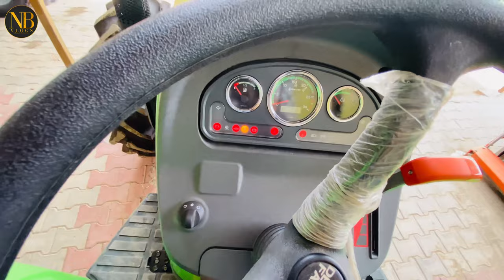vlog#41 Deutz Fahr Profiline 80HP 4WD 2022 की सारी जानकारी।full details & features with front break.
Who makes Deutz-Fahr?
What is the price of Deutz-Fahr tractor?
Where are Deutz-Fahr made?
Are all Deutz engines air cooled?
What is the meaning of Deutz?
WhichWhat is best tractor to buy?
 Which tractor is best mileage?
Which HP tractor is best for farming?
What is the most popular farm tractor?

Are Deutz-Fahr tractors any good?
Which is the No 1 tractor in India?
Which tractor is most powerful?
Which is the best tractor in India?

No.1 tractor in world
world best tractor company
which company made 1st 4wd tractor in the world
which company made 1st tractor diesel in the world
best tractor for farmers
top 10 tractors in world

विश्व की नंबर वन ट्रैक्टर कंपनी कौन सी है?
विश्व का सबसे अच्छा ट्रेक्टर कौन सा है?
भारत का नंबर वन ट्रैक्टर कौन सा है?
भारत में सबसे ताकतवर ट्रैक्टर कौन सा है?
Which tractor is best in 65hp?
Which is best 65 hp tractor in India?
What is the most popular tractor in India?
What is the price of Mahindra Novo tractor?
How much diesel does a tractor use per hour?
What is the price of Arjun?
What is the cost of Mahindra tractors?
Which country made Mahindra tractor?
Is Mahindra a good tractor?
Who is founder of Mahindra?
Which is the No 1 tractor in Punjab?
shaktiman empliments
shaktiman sugarcane harvester

shaktiman empliments
sugarcane farming